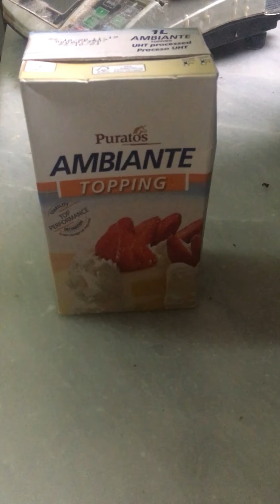Karamel yapımı ve tarifi